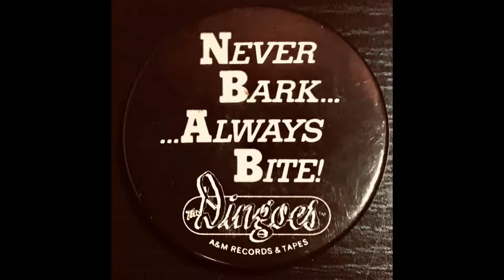Dingoes play a Ross Wilson tune.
Brod blowin' orf his chops.
Ch SD